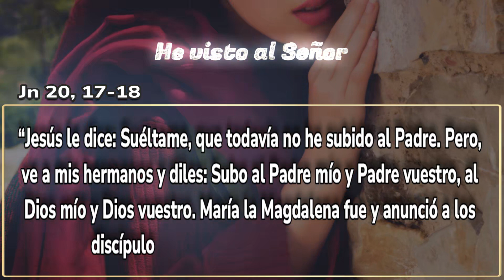He visto al Señor | 11 de abril 2023 | by Mauricio Castro.